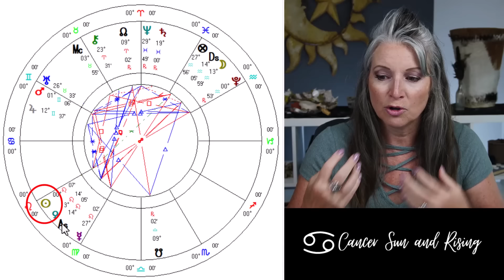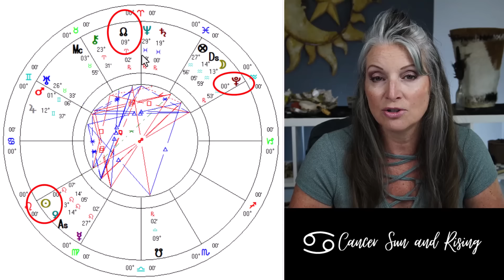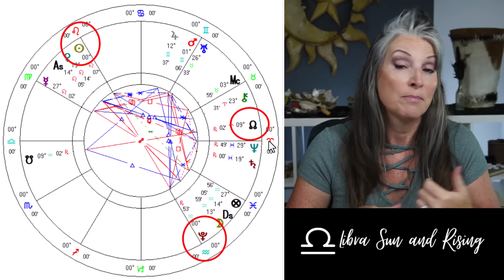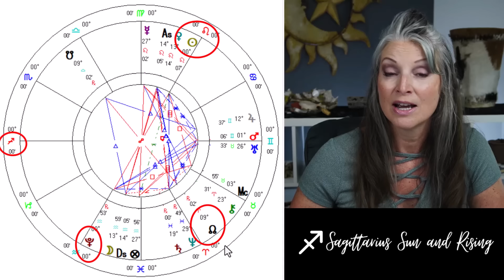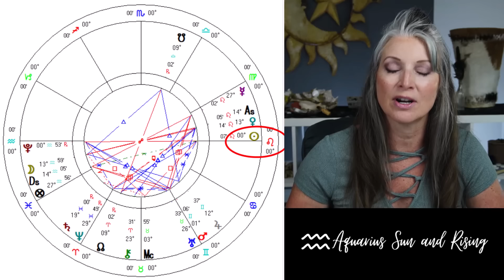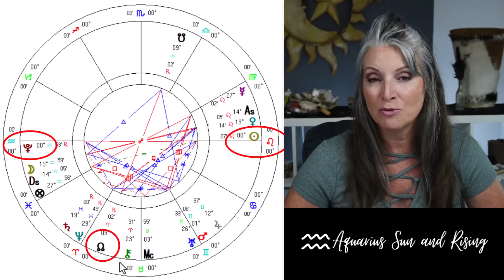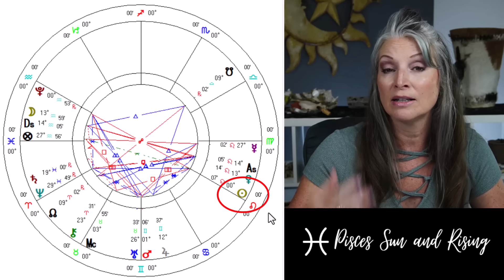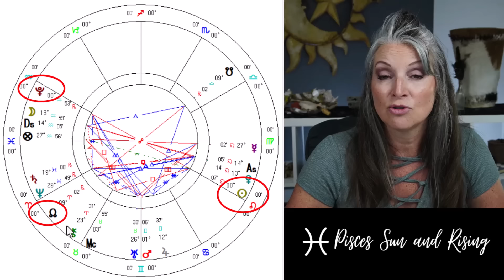Bring On The Heat! Bold Moves Ahead! Sun In Leo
The Sun enters the fire sign of Leo on July 22, 2024, marking the start of Leo season. This period is brimming with creativity, confidence, and zest for life. As the Sun, ruling Leo, moves into this sign, it brings boldness and theatrical flair, encouraging us to embrace our talents and express ourselves authentically. Leo season promotes individuality, generosity, and warmth while balancing humility to avoid egotism. A trine to the North Node in Aries emphasizes personal growth and aligned action, making it an ideal time to pursue deeply resonant goals. Embrace the joy, creativity, and opportunities this season brings!

00:00 Intro
3:41 July Special Offerings
4:29 Aries ♈
7:08 Taurus ♉
10:14 Gemini ♊
14:42 Cancer
18:25 Leo ♌
22:36 Virgo ♍
27:24 Libra ♎
31:38 Scorpio ♏
35:52 Sagittarius ♐
39:57 Capricorn ♑
45:05 Aquarius ♒
50:18 Pisces ♓

🌞Ready for a Consult, Schedule Here!

🌞Sign up for my Astrology Live Here!
LIVE Astrology Readings! Get in the Queue - $40 for Reading! Include your DOB, Time, and Location & 1 Question PayPal US DOLLARS ONLY!